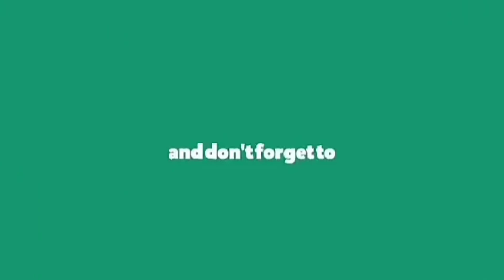ANJI Q & A WITH HER SUPPORTER MAGULANG DES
Magulangs of Anji  is a group created to support Anjis Career. Magulang Des was her co-host which help Anji during her kumu live until the end. Des pick some questions and ask Anji ..Check out guys what and how Anji answer all the questions..

Thank You..do share, do share, do share💛💛💛